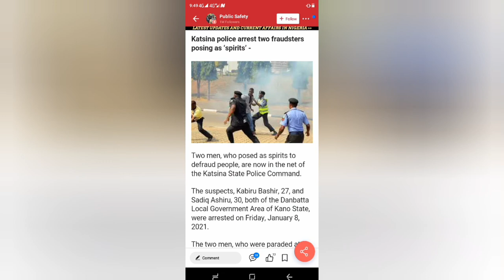YOU WILL HEAR FROM US , SAID BY Unamdi KANU... 10 Years Old child was killed by Soldiers at Orul LGA